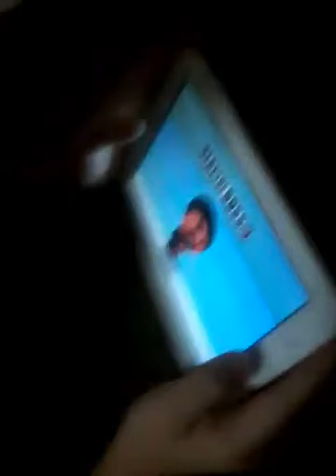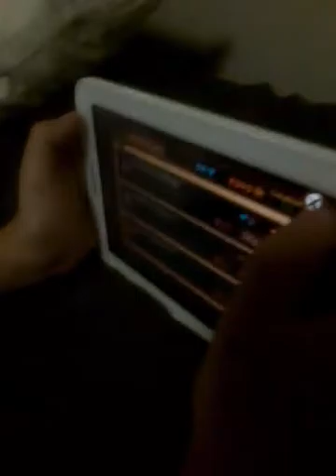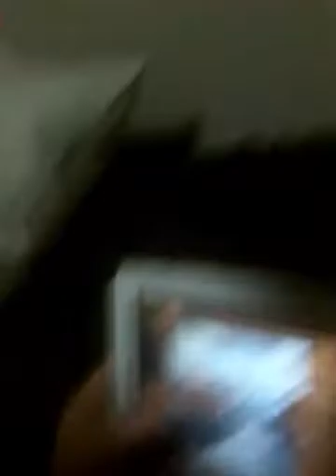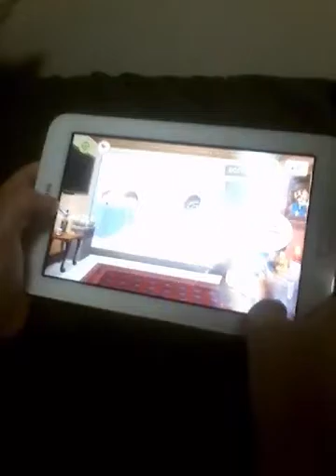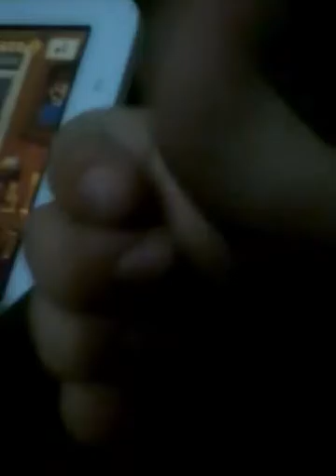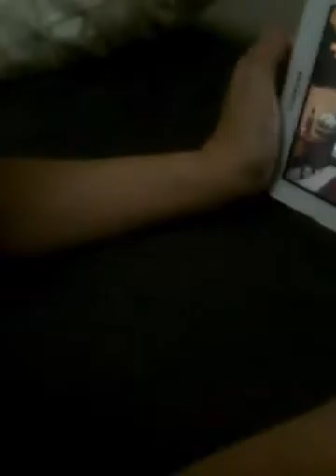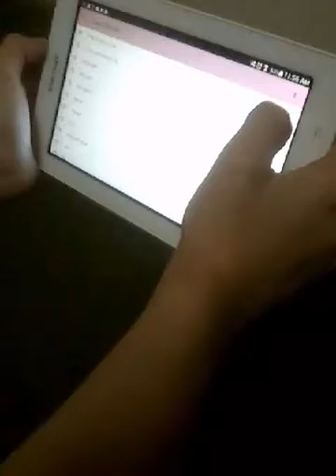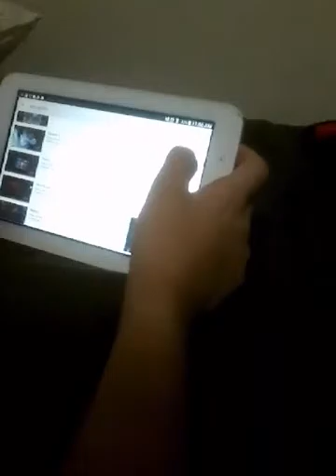Beat them boss 3